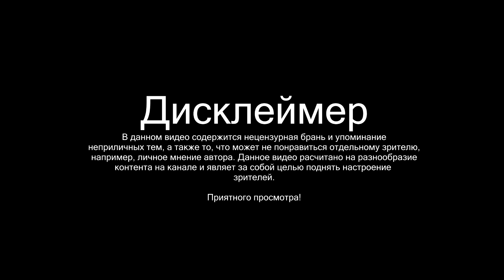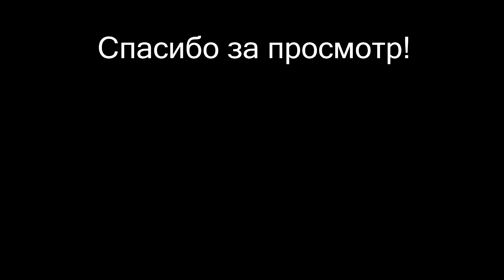GamerStuff - 1) Новый контент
Давно не было новых видео! Итак, в этот раз я решил опробовать нечто новенькое и я сделал свой первый ролик по игре.

Да-да, я знаю, не по размерам экрана (всему виной мой экран), главное чтобы что то было видно.